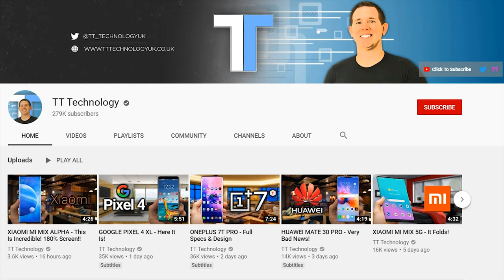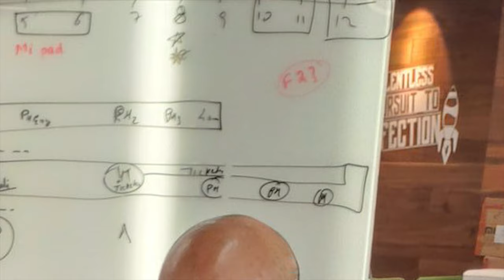POCOPHONE F2 - Here It Is!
The pocophone F2 is finally coming! Everyone's favourite flagship at great value!

The pocophone had huge success with its flagship specifications at an even lower cost and the pocophone f2 is set to be no different. While many thought we may not see a pocophone f2 we now have a lot more information on the upcoming smartphone from xiaomi. In todays video we cover the specs, price, launch & design of the pocophone f2 along with a hands on and unboxing video.

It is becoming more and more important to protect your privacy online. This can easily be done using a Virtual Private Network. A Virtual Private Network allows you to stay anonymous and stay safe online.
The Virtual Private Network's that i personally recommend are IPVanish, Ivacy, Nord & Cyberghost . Please see below for links to their deals.